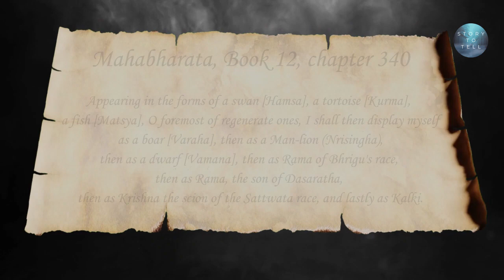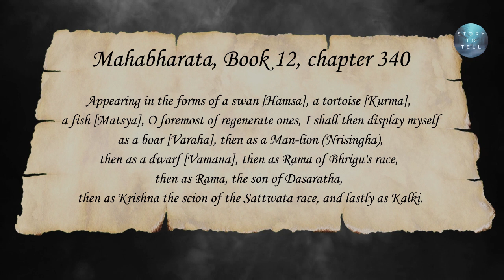The Turtle That Carries All of Creation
The World Turtle, also called the Cosmic Turtle or the World-bearing Turtle, is a mytheme of a giant turtle (or tortoise) supporting or containing the world. It occurs in Hindu mythology, Chinese mythology, and the mythologies of the indigenous peoples of the Americas.

Your like and subscription to our channel are very much appreciated.